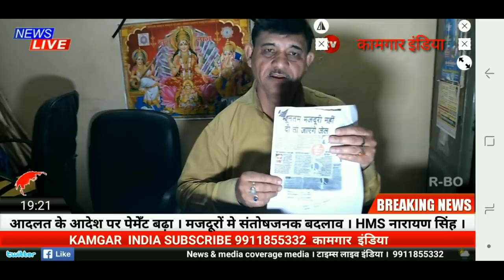न्यूनतम वेतन : SUPRIM COART के आदेश के बाद उद्यमियों में मचा हड़कंप। क्या कहा HMS नारायण ?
NUNTAM VETAN SUPREM COART NARAYAN SINGH .
KAMGAR INDIA/ कामगार इंडिया